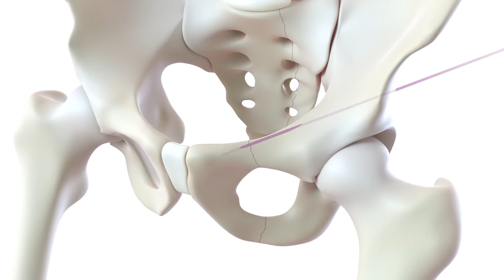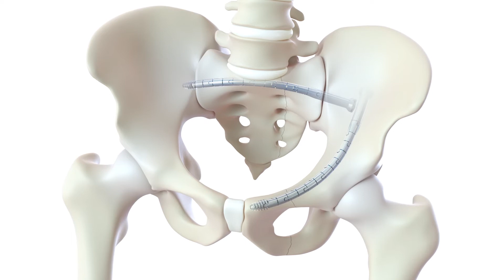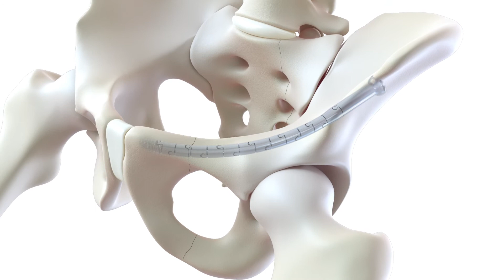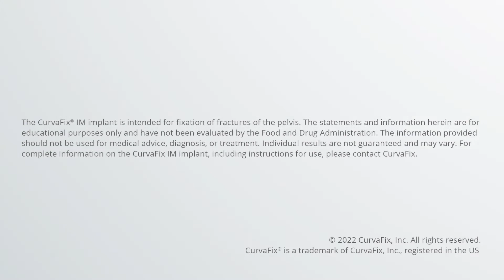Transforming Pelvic Fixation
Learn how the CurvaFix IM Implant is changing lives for patients with pelvic fractures.

The CurvaFix® IM Implant is intended for fixation of fractures of the pelvis.  The statements and information herein are for education purpose only and have not been evaluated by the Food and Drug Administration.  The information provided should not be used for medical advice, diagnosis, or treatment.  Individual results are not guaranteed and may vary.  For complete information on the CurvaFix IM Implant, including instructions for use, please contact CurvaFix.